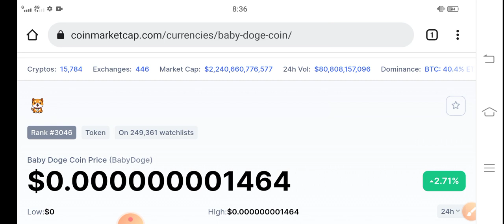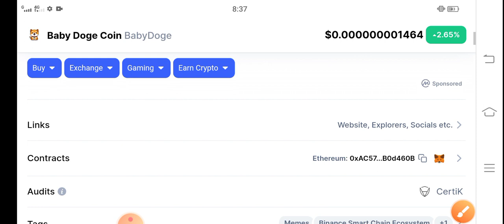Baby Dogecoin its Happening Now || Baby Doge Price Prediction! Baby doge latest News Today